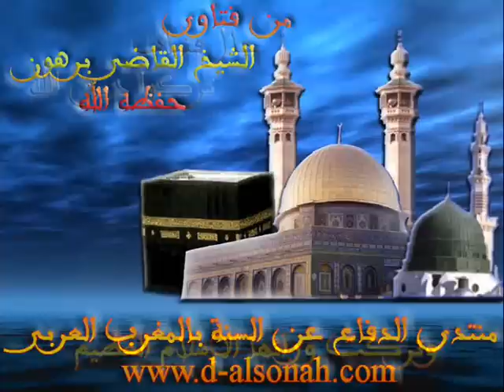قصة واقعية : مصير الفتيات ..عبرة لكل فتاة مغربيةلفضيلة الشيخ الدكتور القاضي برهون حفظه الله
موقع فضيلة الشيخ الدكتور القاضي برهون حفظه الله